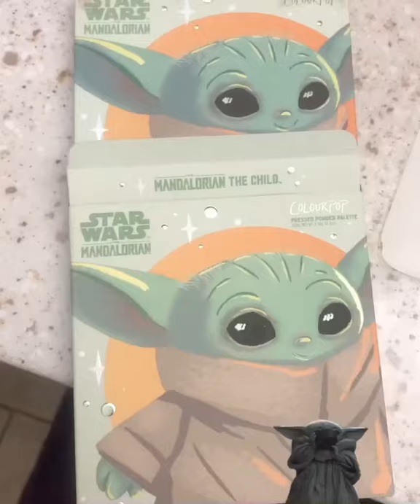Cursed D20 Beauty: Colourpop Mandolorian, The Child Eyeshadow Palette!